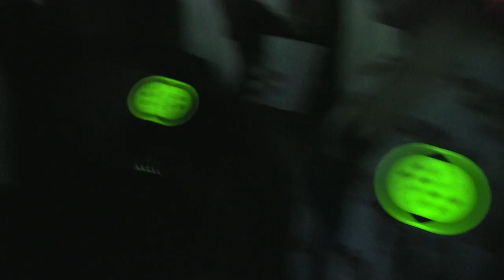MADEAUX - GAUCHO COUNTRY @ EOS LOUNGE SB - 10.13.2016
SO... I GOT A CALL IN THE MORNING ON THURSDAY FROM ANNA ASKING IF I WANTED TO ROLL TO SANTA BARBARA IN A MINIBUS FOR THE LAUGH OF IT.  SHE WAS ALSO GOIN TO DO HER RADIO SHOW THING THERE TOO, SO I WAS LIKE, WHY NOT? BROUGHT THE CAM. LETS GO!

ALSO... I NEVER GO TO SANTA BARBARA AND I WENT TO THE SAME CLUB TWICE IN ONE WEEK. WHOA.

SO... THE HOMIES, BOYS NOIZE, LEE FROM BABYLON, CONRAD FROM UNION & ALISON WONDERLAND DECIDED TO THROW A PARTY B/C WE ALL CREW.  SHIT GOT WILD ON A SUNDAY.  DAMN SON.